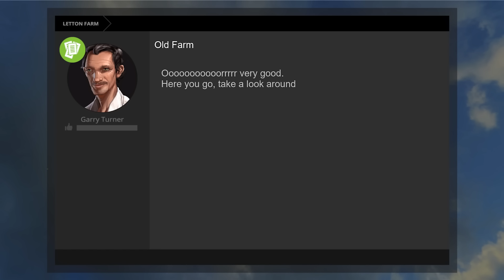MEET GARRY TURNER | Survival Roleplay | Farming Simulator 17 - Letton Farm - Ep 11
Super busy day working for Peter Wood and a friendly introduction to Garry Turner

Welcome back to my brand new game mode which I like to call 'Survival roleplay'. We start with literally nothing... Please note this is not a feature of the game, it has been created by myself for this video series. It is not a mod.